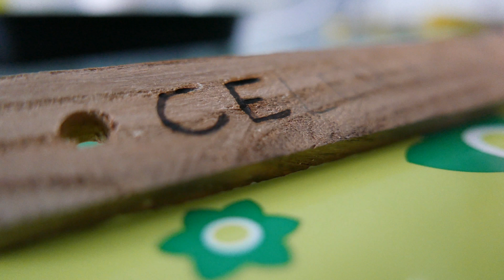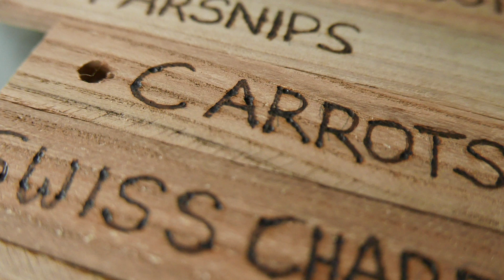Branding Labels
There is always something to do. I've been to the plot only briefly on the entire Easter weekend. Clearing and weeding the strawberries and doing a few bits and pieces, without the camera. JLo have been busy too and put in the early potatoes when the moon was still good for it on Sunday till 1pm. I finally did the branding on these wooden labels which I already bought last year. Make no spelling mistake :-)